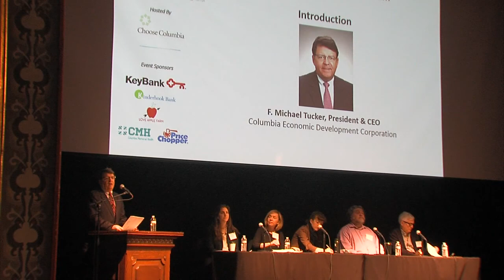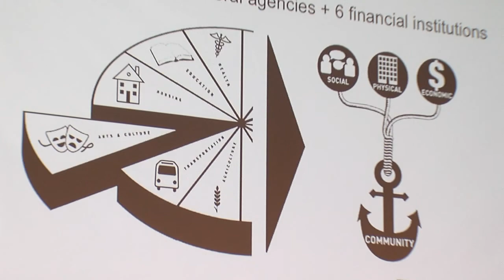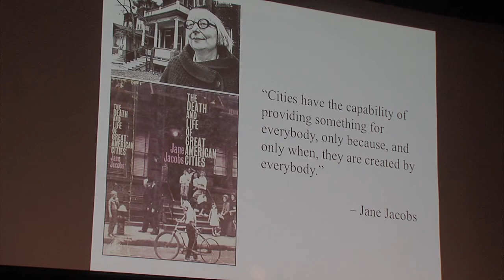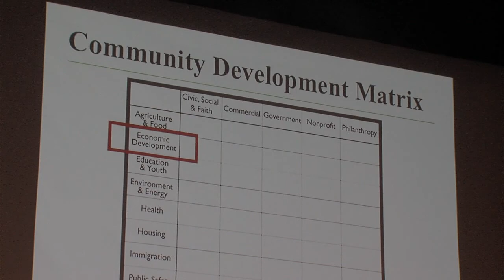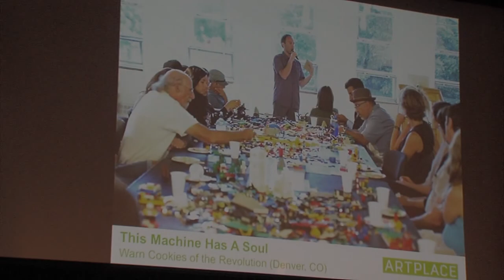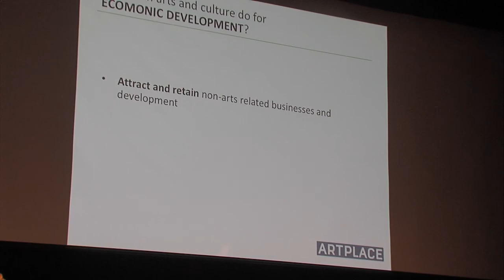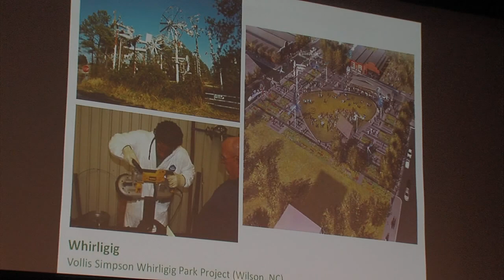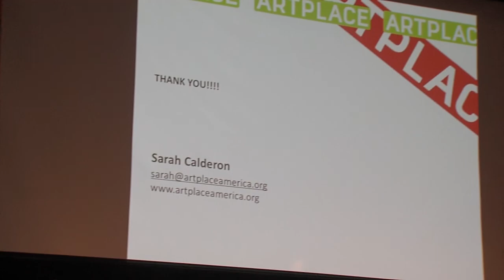Columbia County's Creative Economy Forum - #1